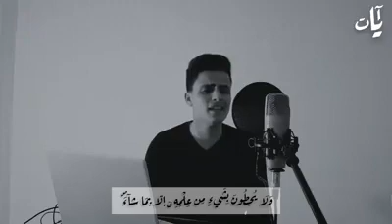ليستأنس قلبك في سماع هذه التلاوة الرائعة للمقرئ عبد العزيز سحيم (أية الكرسي)